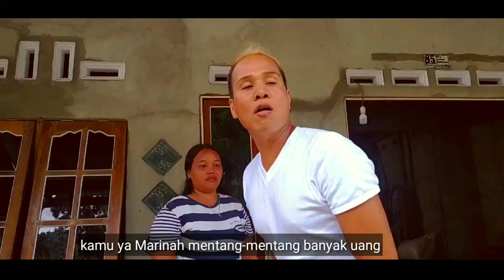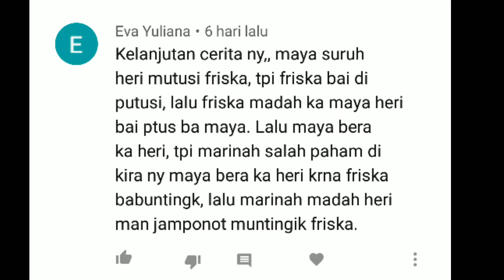FILM DAYAK JAMPONOT MAN MARINAH EPISODE 27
Film pendek berbahasa Dayak Kanayatn Kalimantan Barat